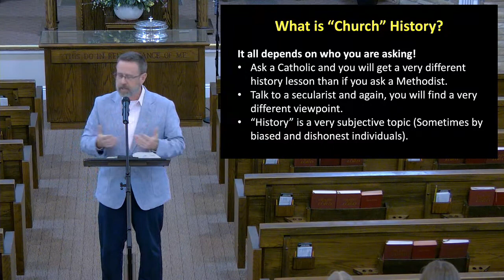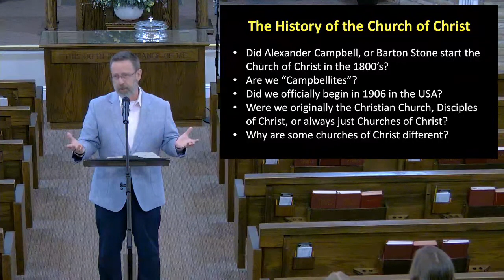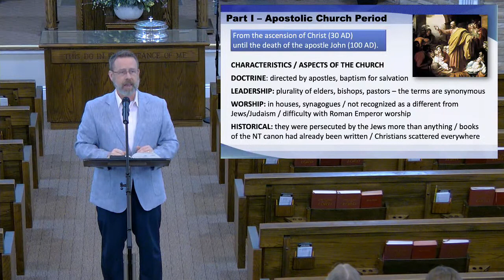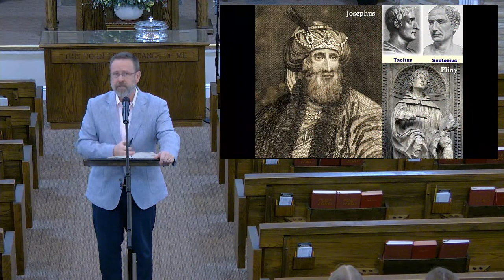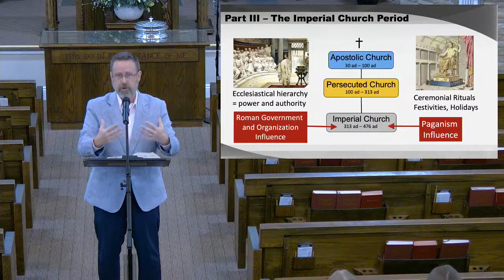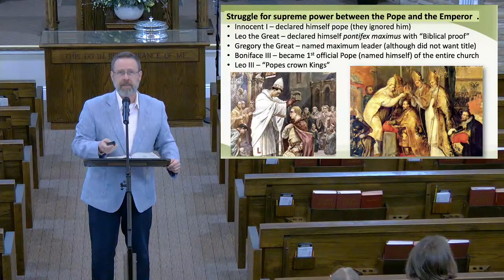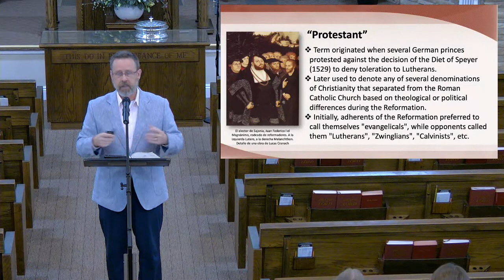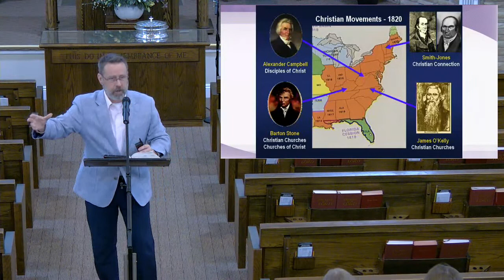2023-04-09 Sunday PM Series: Second Sundays Essentials Class Ls07 - Troy Spradlin